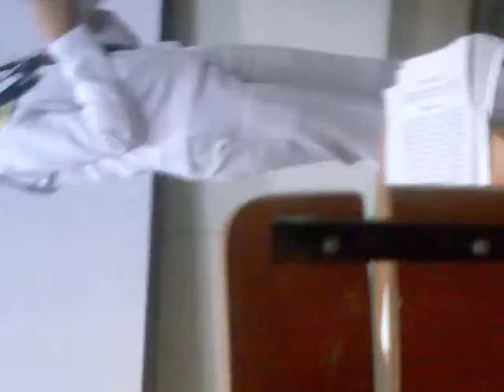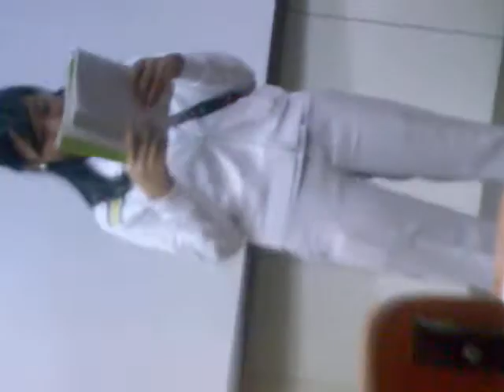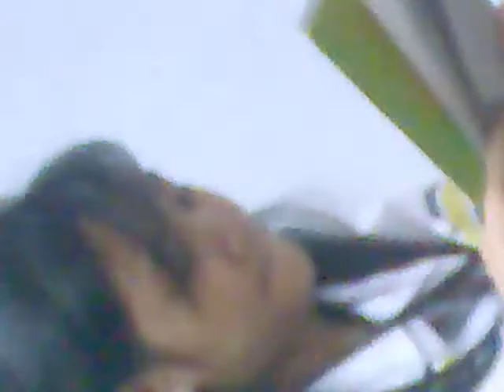madzvideos21-discussion filipino!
ang tungkol sa report ni tere!